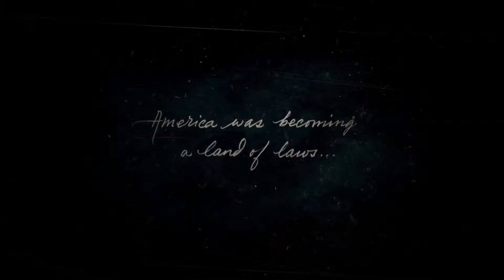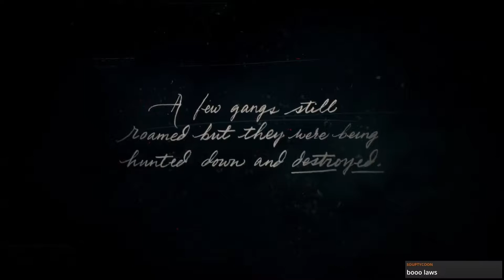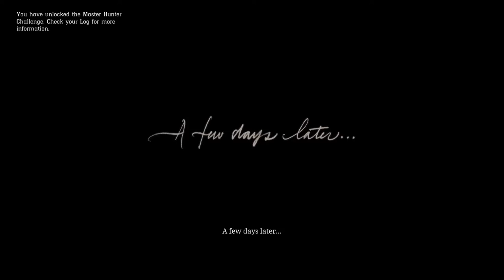Damn it Marston! Red Dead Redemption 2 stream highlights!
Get your cowboy hats on because Wokey and Zenrot are playing RDR 2 on stream!